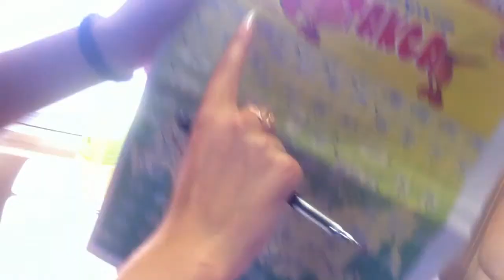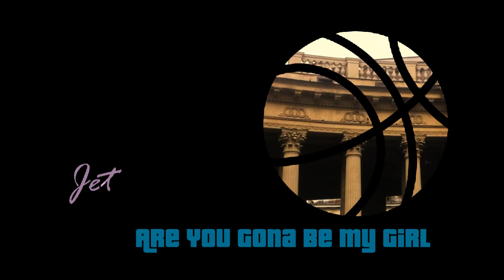Счастливого Пути (путешествие в Питер) / Bon Voyage